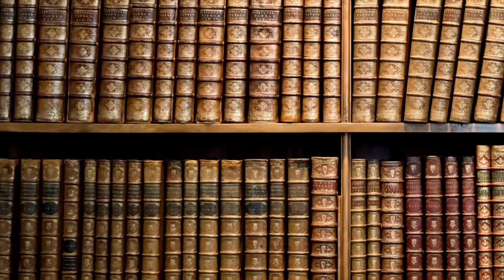579- La guerra dei Boxer [Pillole di Storia]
Errori :Guangxu era nipote di Cixi, non figlio

Il disegno in copertina è di Andrew Howat